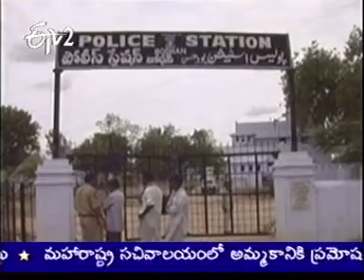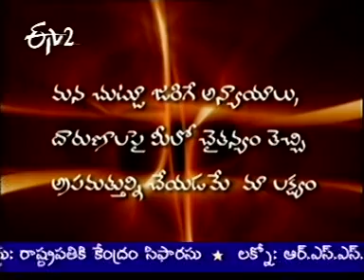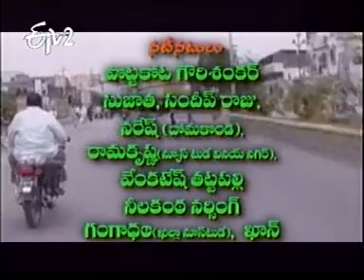Rajumama neralu ghoralu2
ETV series. AP Police India